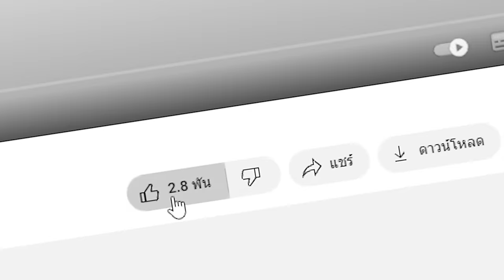🔥โคตรโหด!! ผมใช้ไอเทมที่โกงที่สุดเพื่อเรียก "สุดยอดสิ่งก่อสร้าง" เพื่อสิ่งนี้?! (Minecraft build)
และนี้คือสาเหตุว่าทำไมผมแอบโกงใช้ พู่กัน ในการแข่งสร้างที่เซิฟส่วนตัว ผมจะชนะหรือไม่ไปดู!!